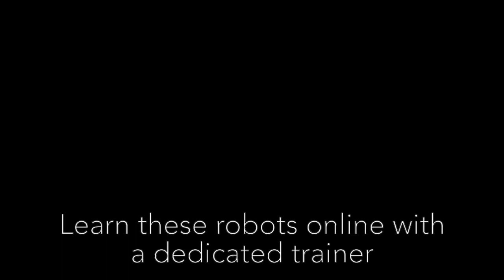Robotics Tutorials for Beginners - JAY Robotics Online Training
Self Learning is an online training program in which you can learn to develop robots from anywhere at anytime. The tutorial will have HD pictures with step by step instructions to make you understand concepts easily. This is a perfect robotics tutorial for beginners to learn and get trained online. Build your first robot from scratch!